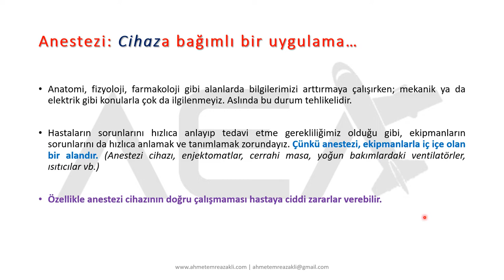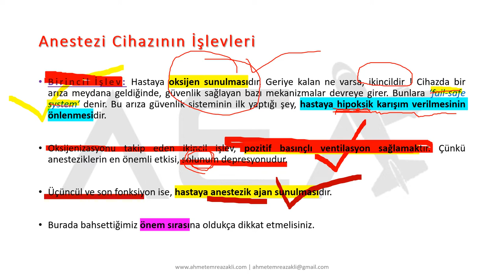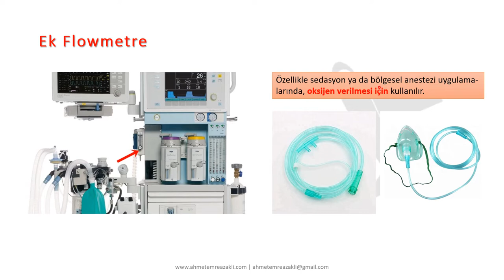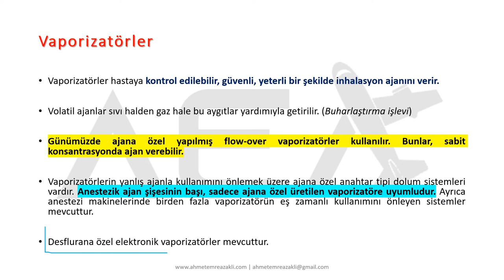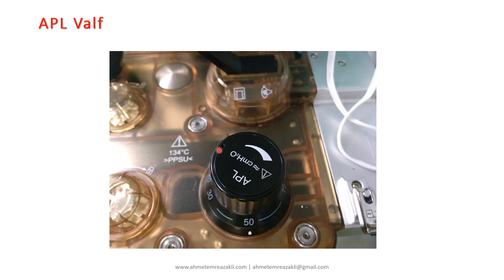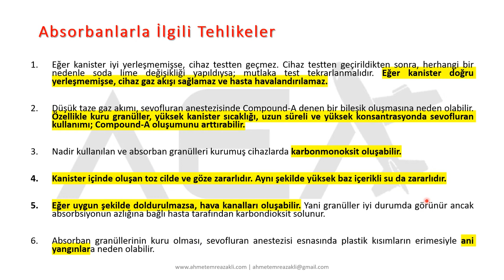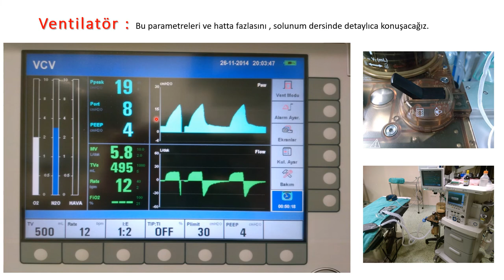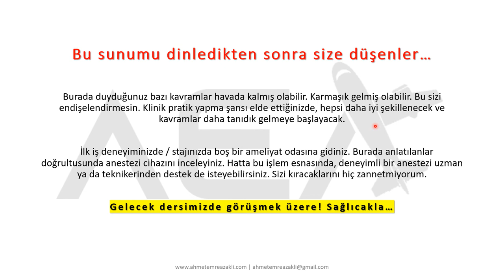Anestezi Cihazı ve Klinik Kullanımı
Bu sunumda, anestezi makinesi ve klinik kullanımı hakkında temel bilgiler paylaşılmıştır.